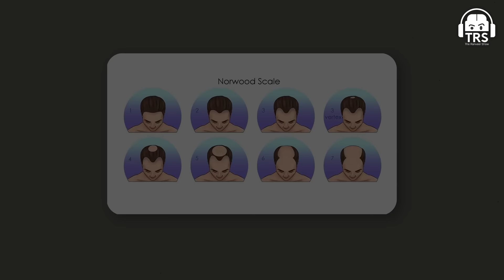Affordable Hair Transplant In India - Cost, Side Effects & Precautions Explained By Top Dermat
This podcast was recorded on 27th April 2024 in The Ranveer Show Studio 2.

In this very special episode of The Ranveer Show, we welcome Dr. Abhishek Pilani. He is an MD Dermatologist & Hair Transplant Surgeon. He is one of the most renowned names in the field and has over 10+ years of professional experience in the dermatology industry.

In this episode, we will break down the problem of male pattern baldness and discuss the practical biological solutions to it. We will cover topics such as the reasons behind hair fall, the meaning of hair loss, hair fall and hair thinning, how genetics can largely cause hair loss, what is the procedure of hair transplantation, does everyone needs to have a hair transplant, and much more. We will also discuss how the medical industry scams patients by introducing medicines that may be harmful to their health, how much a hair transplant costs, and much more.

This was an in-depth conversation about male pattern baldness and the practical solutions to it.